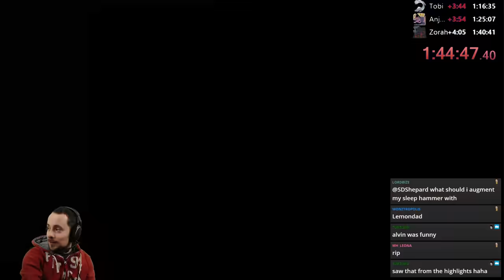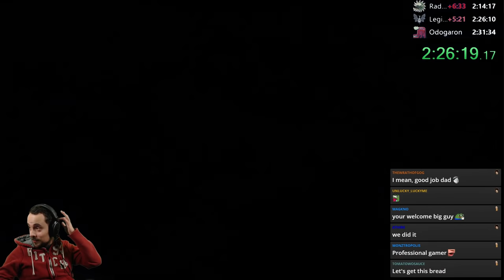Insect Glaive Speedrun - Any% Colossal Task - Monster Hunter World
History Books: 01 : 44 : 47
Colossal Task: 03 : 16 : 42.30